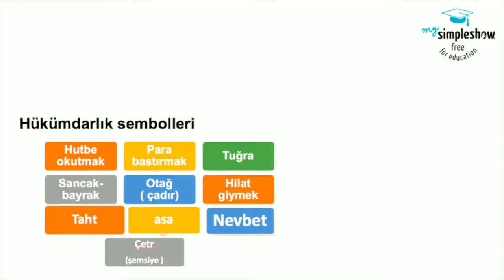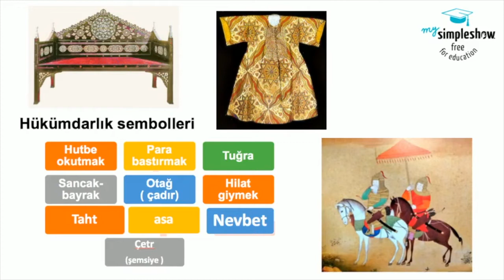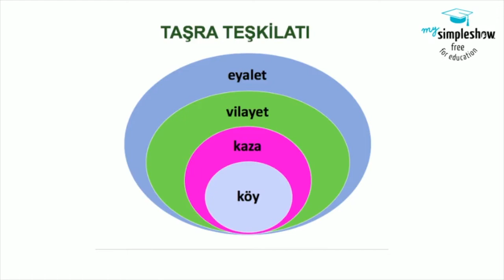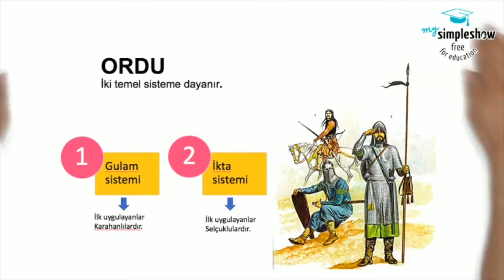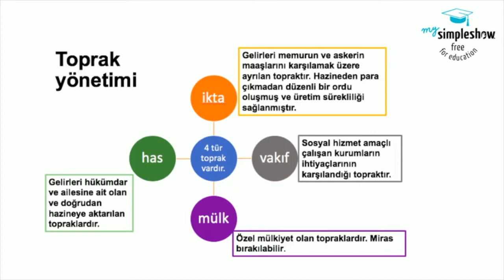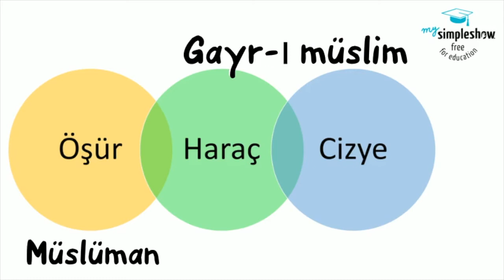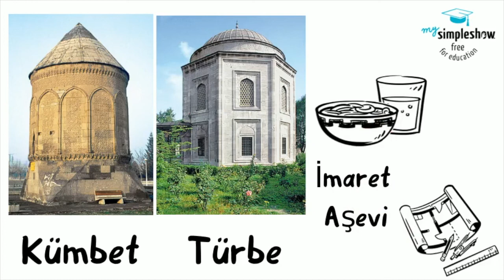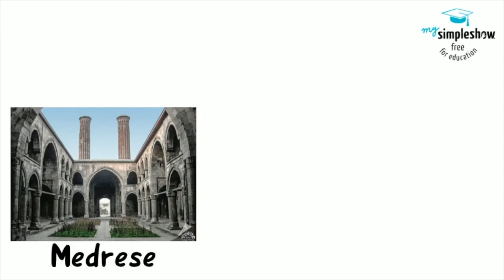Türk İslam Kültür ve Medeniyeti